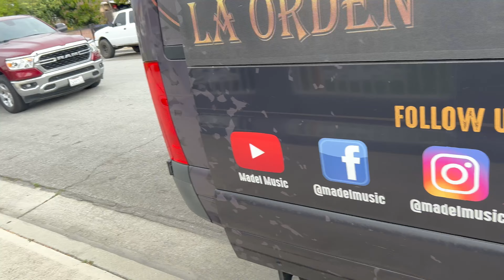Visitando a mi APÁ y Paseo FAMILIAR | Asi Me La Vivo | Marito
Plebada pos otro video más para todos ustedes, espero les guste👏🏻
Andamos a la orden🔥 comenten que les gustaría ver o que show💯 Saludos y gracias por el apoyo👏🏻